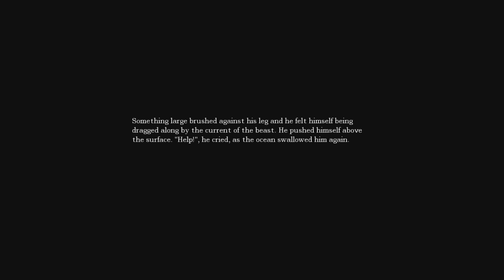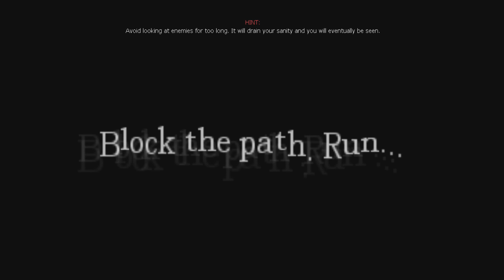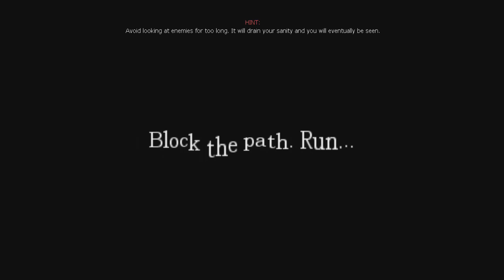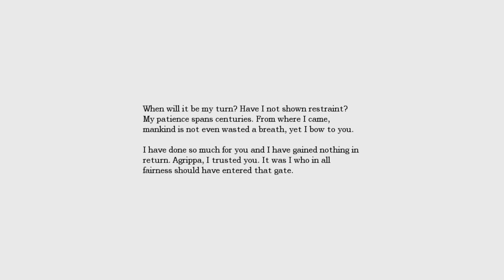Bigger Than Needed Mouth Guy! // Amnesia The Dark Descent E.6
Witness the most iconic monster in the entirety of Amnesia The Dark Descent. Join me for another chilling adventure.